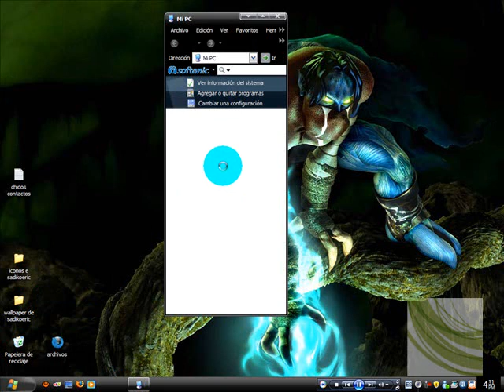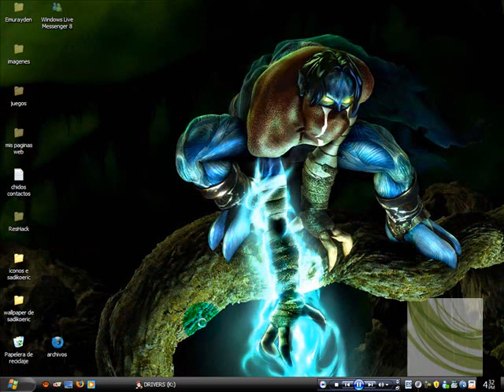como quitarle la imagen de fondo de una carpeta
bueno
pzzzzz esta
fueno
una respuesta a
un amigo